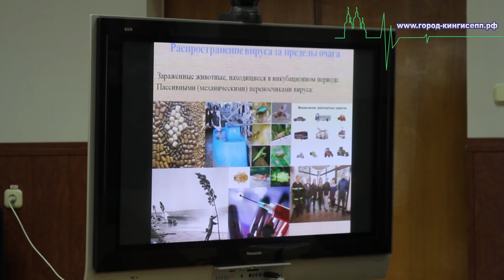Кингисеппцев ждут серьёзные заболевания, если они не прислушаются к информации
Подробнее: Более подробнее смотрите на информационном портале город-кингисепп.рф